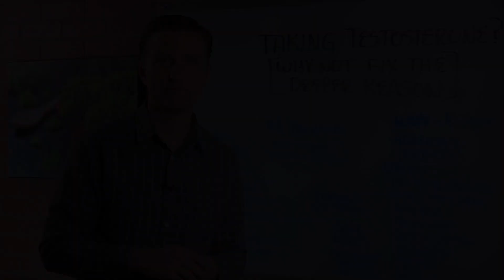What Causes Low Testosterone & Tips To Increase Testosterone Levels By Dr. Berg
I explain why you have low testosterone and give you two ways to raise it.

Timestamps
0:00 How to raise your testosterone levels
1:00 Any time you take a hormone, your body deactivates the gland that makes it
1:18 The most common reason you have low testosterone is that you have high insulin

2:10 If you have high insulin, I recommend the ketogenic diet and intermittent fasting

In this video, I’ll tell you the real reason why your testosterone is low enough that you need to take it, and give you two ways to raise it naturally.

Men usually believe their testosterone gets too low simply because they’re getting older. But if that was true, why is it that some men don’t need it because their level stays normal? Let’s dig in.

Your adrenals and testicles are responsible for making testosterone. Most of it is made by the testicles. Testosterone’s purpose is to develop male characteristics such as sperm, muscle mass, and bone strength. The problem is, any time you take a hormone, the gland that makes it gets inactivated. That’s why some of the side effects of taking testosterone include high blood pressure, male pattern baldness, and atrophy of the testicles.

The single most common reason that people have low levels of testosterone, is high levels of insulin. High insulin will suppress testosterone. This is why men who have insulin resistance or diabetes have low testosterone.

Here’s how you know you have high insulin: you have a gut; your blood pressure and cholesterol are high; your blood sugars are high. And there are more symptoms.

If you have high insulin and want a solution to lower it and raise your testosterone, I recommend the ketogenic diet and intermittent fasting.

Now you know how to raise your testosterone levels.